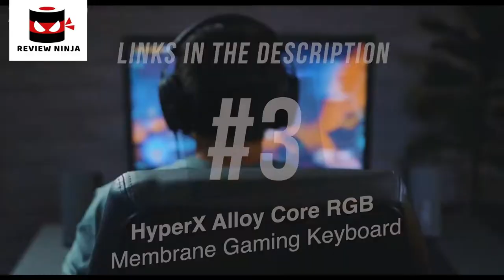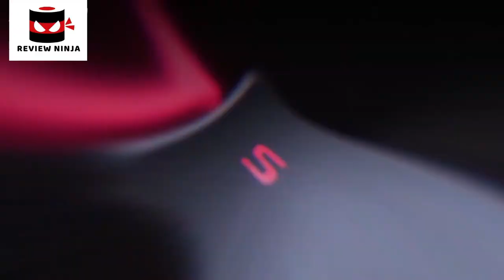5 Best Gaming Keyboards under $50. Rating 10/10.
In today's video we've hand-picked the 5 best gaming keyboards under $50.

► 5.

► 4. Buy Redragon K556 RGB LED Backlit Wired Mechanical Gaming Keyboard

► 3. Buy HyperX Alloy Core RGB Membrane Gaming Keyboard

► 2.

► 1.